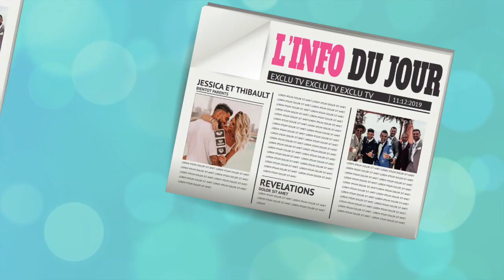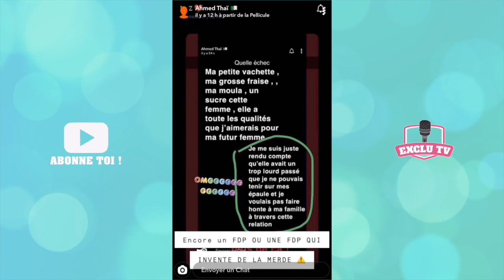SARAH FRAISOU ET AHMED DE NOUVEAU EN COUPLE ! ILS EXPLIQUENT TOUT APRÈS LEUR RUPTURE !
Sarah Fraisou et Ahmed viennent d'annoncer qu'ils étaient de nouveau ensemble ! Quelques heures après avoir annoncé leur rupture, le couple a fait machine arrière !

______________ RETROUVEZ NOUS ______________